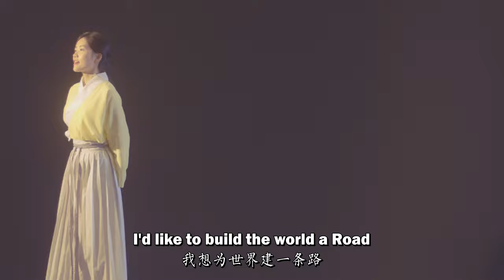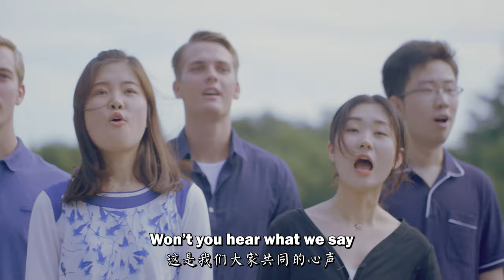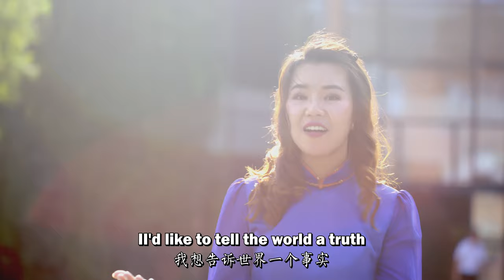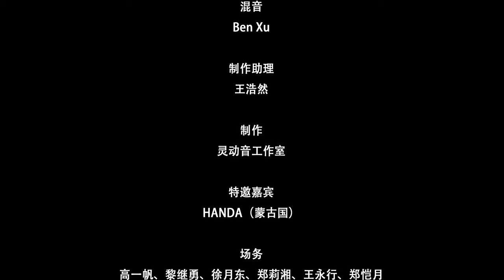I'd like to build the world a road-2018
我想给世界建一条路 (纪念“一带一路”5周年）2018年